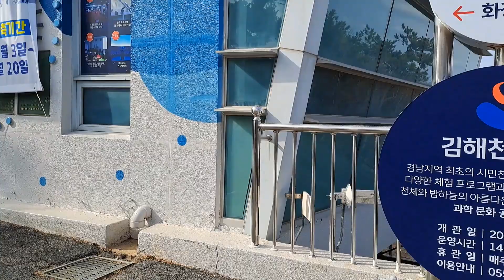마음을 다스리고 싶을 때(21편 김해천문대 힐링)